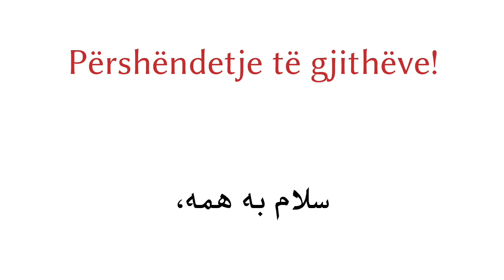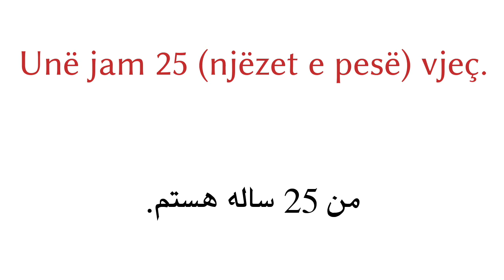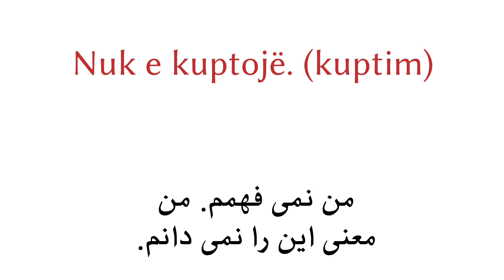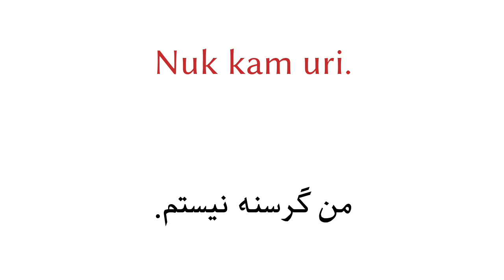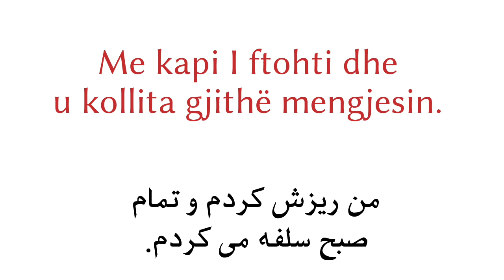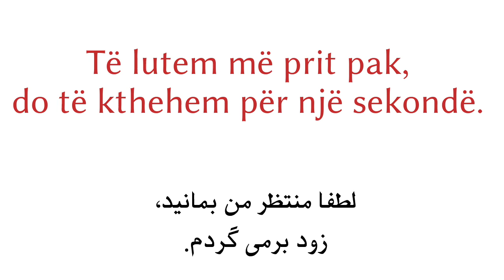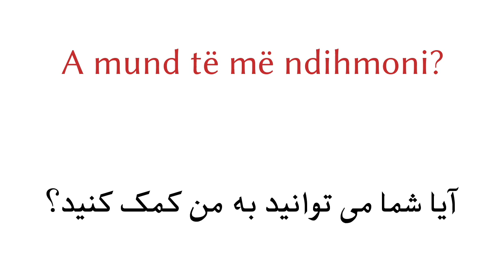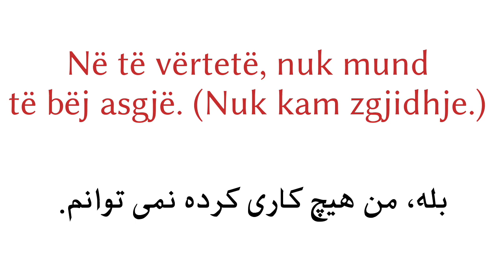عبارات 200 - آلبانیایی - دری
کمک کنید و مشترک شوید

▼▼▼ فیلم های بیشتر ▼▼▼